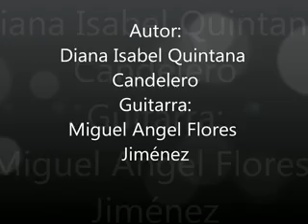CONALEP 2 TV CENTRO TABASCO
SOLISTA DIANA ISABEL QUINTANA CANDELERO "PAZ Y AMOR" DEL 2DO CONCURSO DE EXPRESION MUSICAL 2012